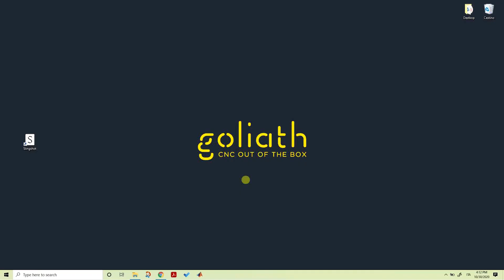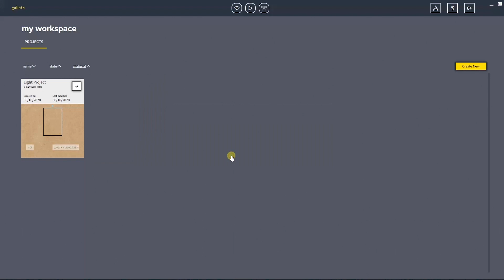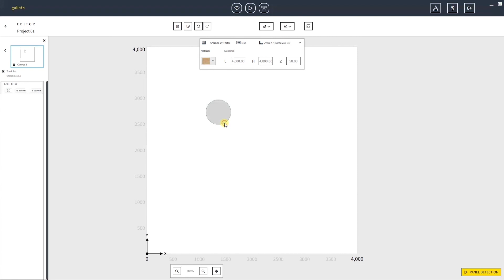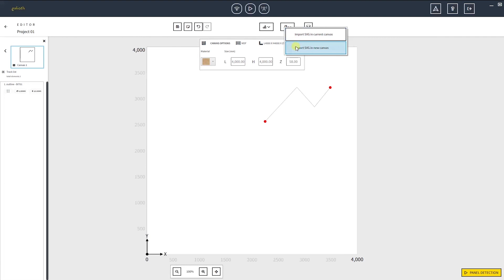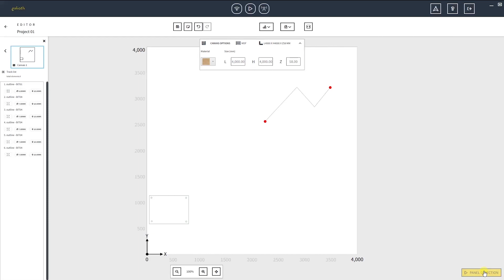Slingshot: Software overview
Slingshot is a custom made software designed to work with Goliath. Let us walk you through all its features ✨